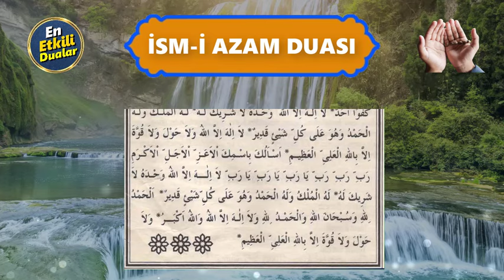MEARİÇ SURESİ ve İSMİ AZAM DUASI DİNLE Etkili Dualar